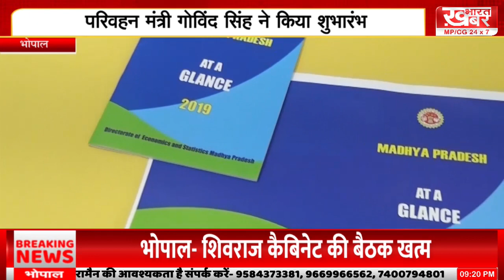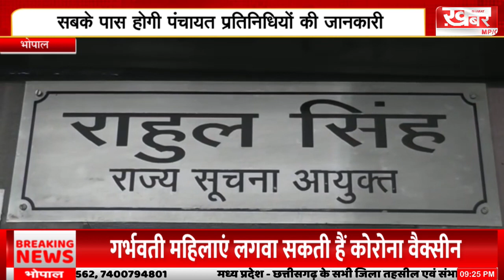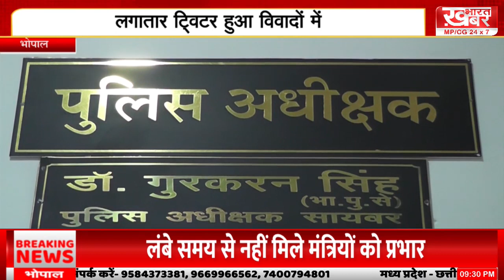Madhya Pradesh - Chhattisgarh की अहम खबरें | KHABAR BHARAT | खबर भारत